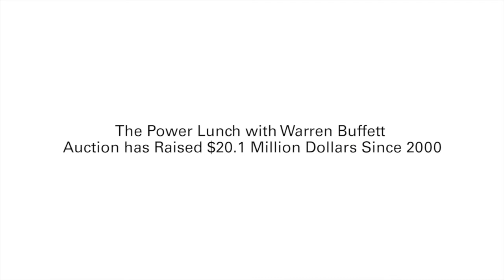Change the World. Start with Lunch...with Warren Buffett!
SAN FRANCISCO – GLIDE’s 18th Annual eBay Auction for Power Lunch with Warren Buffett, offered through eBay for Charity, opens at 7:30 pm PDT on Sunday, June 4 and runs until 7:30 pm PDT on Friday, June 9. 100% of the auction proceeds benefit GLIDE's programs serving San Francisco's poor and most vulnerable citizens.

For the past 18 years, legendary investor Warren Buffett has hosted an annual power lunch in support of GLIDE, which serves San Francisco’s homeless, poor and most vulnerable residents. To date, with the help of eBay for Charity, over $23 million has been raised through this unique auction experience for the winning bidder to dine with Buffett and up to seven friends at New York City steakhouse Smith & Wollensky. Bidding starts at $25,000 and all bidders must pre-qualify

“I am proud to be part of something that has directly benefited so many people in need,” said Buffett. “GLIDE is a bridge for thousands of people on the brink of despair, helping them achieve dignity and opportunity by providing them with basic services. Their vital work has a direct and immediate impact.”

“As a partner with us on our mission of unconditional love and support for those in need, Warren Buffett is a great humanitarian and friend who has helped us provide tens of thousands of our neighbors with basic services and the opportunity to improve their lives in an authentic way,” said GLIDE’s Co-Founder and Minister of Liberation Reverend Cecil Williams.

“Empowered by the kind generosity of Warren Buffett and the bidders, GLIDE is able to provide meals, shelter, childcare, legal assistance, counseling and more to help lift people out of hard times and give them hope in their future,” said GLIDE Co-Founder Janice Mirikitani.

“With eBay for Charity, we enable our community to connect to the causes they care about through what we do best— technology-enabled commerce,” said eBay’s Vice President of Corporate Communications and Global Impact, Claire Dixon. “To date, we’ve helped thousands of organizations around the world raise more than $650 million through the eBay platform. We’re proud to be GLIDE’s partner for this iconic auction and help in its mission of alleviating suffering and breaking the cycles of poverty and marginalization.”

The auction was conceived in 2000 by the late Susie Buffett, who long maintained a strong affinity for GLIDE’s efforts to provide dignity and opportunity to all people, regardless of income, gender, religion, political persuasion or any other factor. Winning bids have ranged from $25,000 to $3,456,789, with funds going directly to support GLIDE’s programs. Last year’s auction brought in $3,456,789.

For information about the Auction for a Power Lunch with Warren Buffett, contact GLIDE at , For information about GLIDE, visit Glide.org.

About GLIDE:
For more than fifty years, GLIDE has worked to create a radically inclusive, just and loving community mobilized to alleviate suffering and break the cycles of poverty and marginalization. Located in the culturally rich Tenderloin neighborhood of San Francisco, GLIDE serves a diverse cross-section of homeless, low-income and disenfranchised program participants, providing a comprehensive set of programs including free meals; HIV/Hep C testing and counseling; housing assistance; domestic violence counseling and abatement; substance abuse recovery; licensed childcare; afterschool and summer programs for youth; a resource center for families; free legal services; and access to free primary and behavioral health care. GLIDE has founded and sustained visionary programming, and achieved tangible results for tens of thousands of individuals and families on the margins, all once thought to be beyond the possible.

About eBay for Charity
eBay for Charity is a platform that enables members of the eBay community to donate to causes in the U.S. and abroad. Sellers can donate anywhere between 10-100 percent of the proceeds and buyers can add a donation to their purchase during checkout. To date, more than $650 million dollars have been raised on eBay for Charity. In 2015, eBay buyers and sellers helped raise over $92 million globally. In 2015, over 1.5 million charitable listings were available on eBay on any given day (on average) globally; and, $176 raised every minute on eBay globally with eBay for Charity.